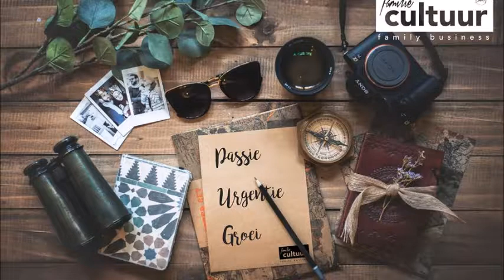Pieter van Rest - Familie cultuur - Passie Urgentie Groei - 13-09-2017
Destiny is een levendige en dynamische en charismatische gemeente met een passie om het evangelie van Jezus Christus te verkondingen. Dit is een boodschap van redding, genezing, bevrijding, welvaart en heiligheid voor elke natie, stam en tong. Wij zijn een international geestvervulde gemeente. We zijn Internationaal; omdat wij ook in Europa, Zuidamerika & Afrika gemeentes hebben. wij zijn Geestvervuld; ook wel genoemd charismatisch, omdat we geloven in de gaven en de beweging van de Heilige Geest in de gemeente.

Als Gemeente willen we zien dat elke persoon in de volheid van de wil van de God gaat wandelen en een hoger niveau in hun geestelijk leven, familie, huwelijk, financien, en andere aspecten bereikt. Het is een voorbestemd doel voor elke Christen om een heilig, succesvol, goddelijke vorm van leven, te leven, vol van overvloed.

Onze visie is om elke persoon toe te rusten en zo volwassen Christen te worden. Onze invloedssfeer zou op alle facetten van de maatschappij moeten reflecteren zoals wet, politiek, wetenschap, onderwijs, sporten, kunst, journalistiek en media. Wij Geloven dat God een plan heeft met ieder mens. Dus ook met uw leven.

Destiny Church
Oosterhamrikkade 117
9713 KC Groningen
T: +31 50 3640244